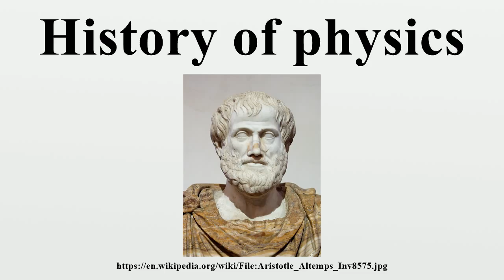History of physics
Physics (from the Ancient Greek φύσις physis meaning "nature") is the fundamental branch of science that developed out of the study of nature and philosophy known, until around the end of the 19th century, as "natural philosophy".Today, physics is ultimately defined as the study of matter, energy and the relationships between them.

Image-Copyright-Info
Image is in public domain
Artist-Info:   Copy of Lysippus
Image-Copyright-Info